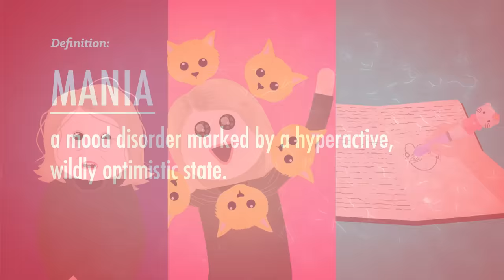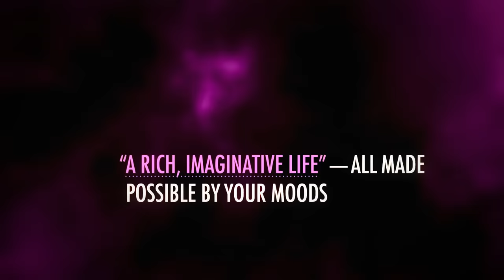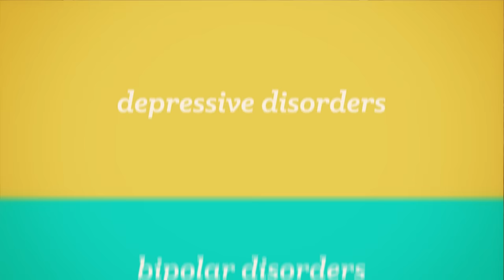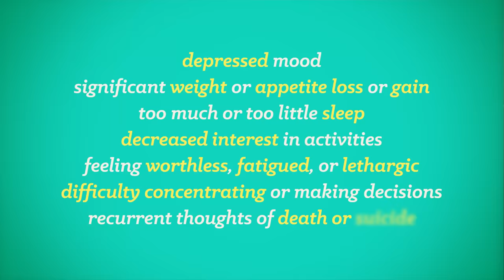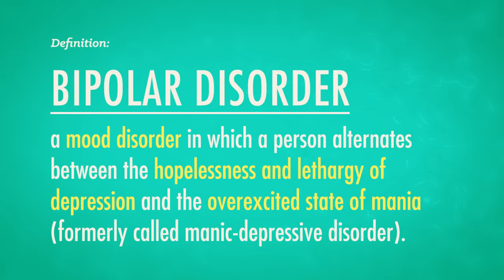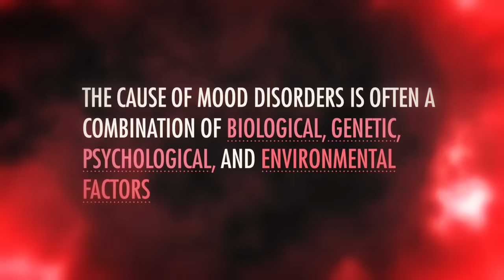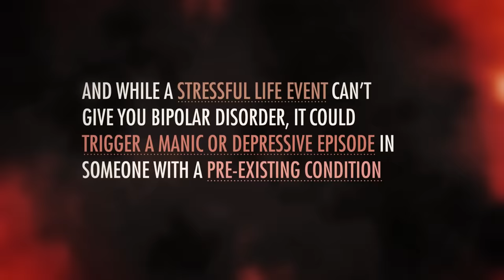Depressive and Bipolar Disorders: Crash Course Psychology #30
Not sleeping for days on end. Long periods of euphoria. Racing thoughts. Grandiose ideas. Mania. Depression. All of these are symptoms of Bipolar Disorder. In this episode of Crash Course Psychology, Hank talks about mood disorders and their causes as well as how these disorders can impact people's lives.

Chapters:
Introduction: Bipolar Disorder 00:00
Mood Disorders 1:15
What are Moods?  2:00
Depressive Disorders 2:50
Bipolar Disorder 4:31
Genetic Causes of Mood Disorders 5:48
Environmental Triggers of Mood Disorders 6:14
Mood Disorders & Gender 6:45
Mood Disorders & the Brain 7:05
Social-Cognitive Perspective on Mood Disorders 7:58
Review & Credits 9:13